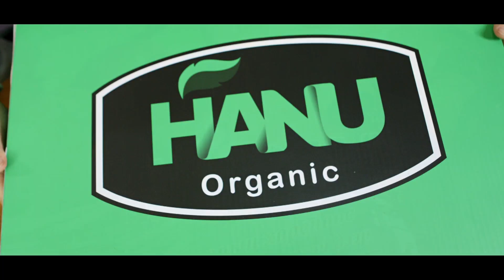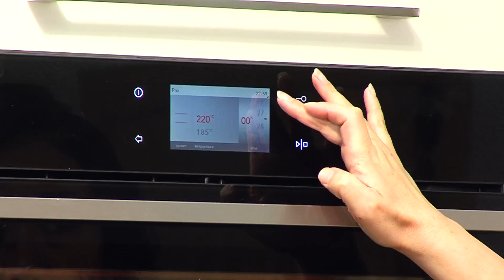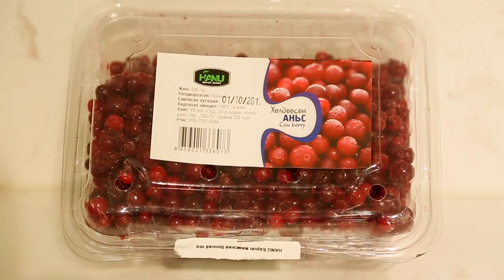bon appetit jujigchin H Manlaibaatar 2018 01 19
жүжигчин Манлай хоол хийлээ